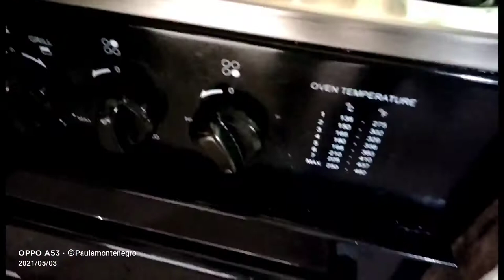Lab no. 6 Exothermic, Endothermic, and Physical Change (Montenegro)